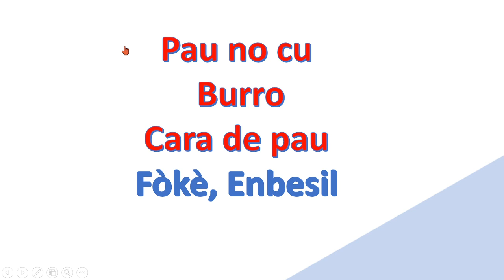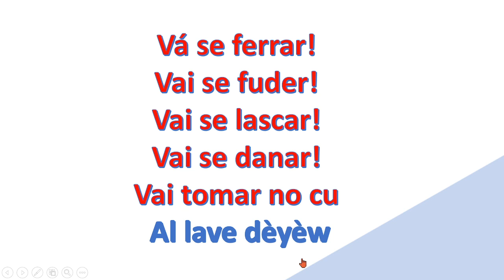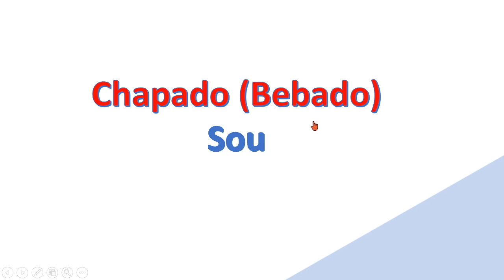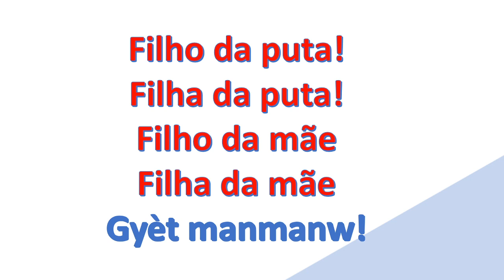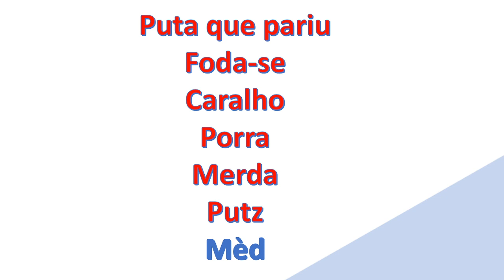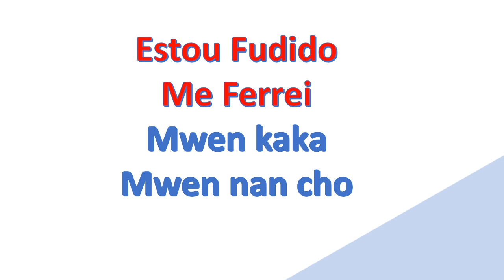Kou pòtigè Gratis #96 (PI GWO BETIZ KI EXISTE AN PÒTIGÈ VIDEO SA PA POU TIMOUN)